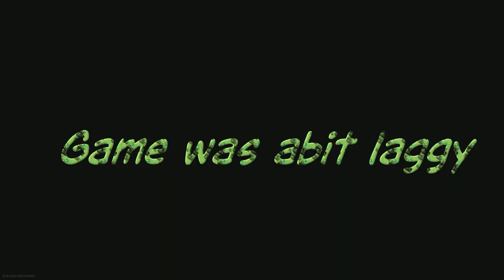DOUBLE V2 ROCKET 🚀🚀 (CALL OF DUTY VANGUARD)☢️💯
PSN Gamertags:
Killafoxx89
Bozman25
HormantschukS
Jxsonnn
MLeybourne26
Lovelypeas

FOLLOW US OVER ON TWITCH 👍